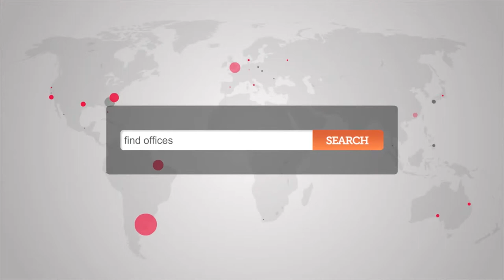Office Space East Smithfield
Serviced Offices East Smithfield

Facilities at this serviced office space include; access to executive conference suites; high speed internet; top of the range furnishings; kitchen facilities; cleaning services; showers; 24 hour access through a video entry point and a comprehensive IT and communications infrastructure.

The office is only a short walk from Tower Hill and Tower Gateway stations, with access to District and Circle lines, as well as DLR services.  Fenchurch Street Station and Aldgate are accessible within 10 minutes, and provide further access to the Metropolitan line as well as C2C high speed rail services.  Alternatively, the site is on a number of bus, road and cycle routes.